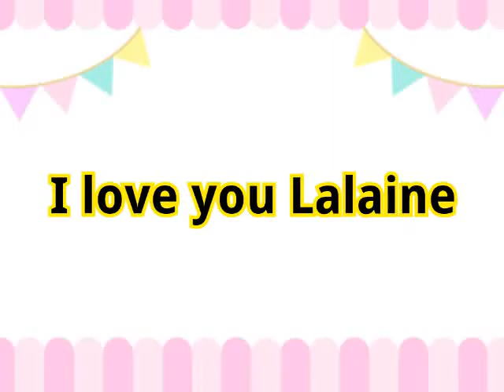Girlfriend is love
facebook on video